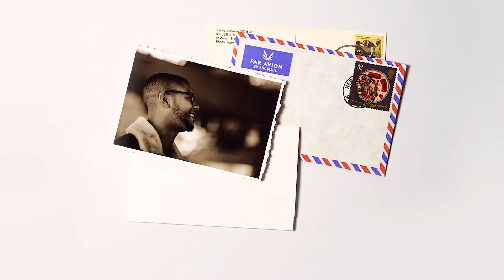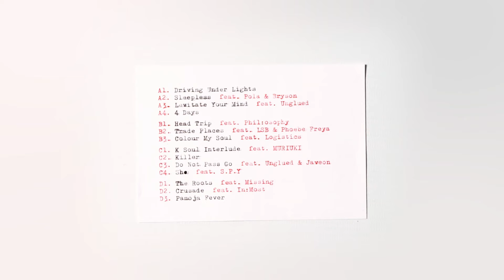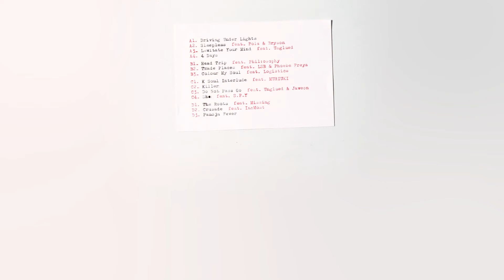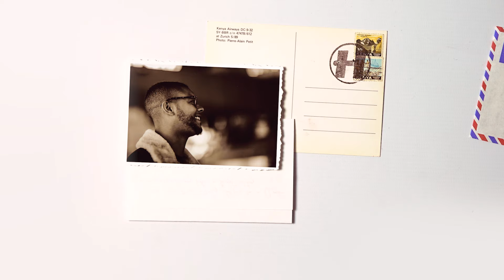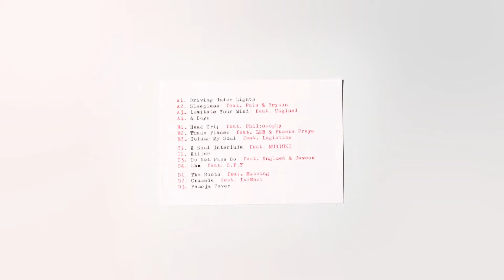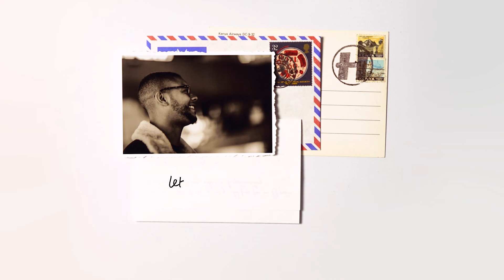Degs - Trade Places (feat. LSB & Phoebe Freya)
Degs’ hit single ‘Poveglia’ and 8-track ‘Mixtape Sprayout’ has made him a drum & bass fan favourite, now he takes centre-stage to unveil his highly anticipated debut album, ‘Letters From Ndgewa’. As well as producing, writing and singing on his tracks, Degs has brought in an all-star collective with S.P.Y, Logistics, Unglued, LSB and Pola & Bryson. His unmistakable charisma is injected across 14 tracks, including his previous singles ‘Levitate Your Mind’ (ft Unglued) and ‘Killer’.

‘Sleepless’ showcases Degs’ versatility as a vocalist. This deep, atmospheric number, produced by Shogun Audio’s Pola & Bryson, wields the art of spoken word and unique lyrical flow for a mesmerising late-night stepper. Degs’ bittersweet soul shines through on ‘Head Trip’ with the production finesse of Phil:osophy. Haunting piano work serves as the foundation for Degs’ silky flows, tear-out rap and snappy hooks. Hospital heavyweight Logistics, a master of liquid D+B, joins the fray on ‘Colour My Soul’ for a sublime track that takes you back to the original Hospital loungecore sound.

Degs’ meteoric rise has taken him worldwide, performing alongside his touring DJ, Lens, at huge summer hotspots like Audioriver, Sun & Bass and Hospitality In The Park. He continues to shine when hosting for some of D+B’s biggest names - London Elektricity, Hybrid Minds, Danny Byrd - and has already received support from BBC Radio 1’s Rene LaVice, Kiss FM’s Andi Durrant, Charlie Tee and Mollie Collins, and Worldwide FM’s Laurent Garnier.